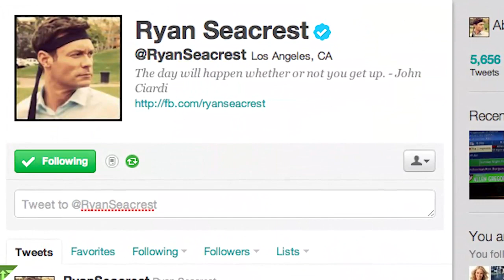Kim Kardashian to File for Divorce?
Kim Kardashian to file for divorce from Kris Humphries just 72 days after "Fairytale" wedding.